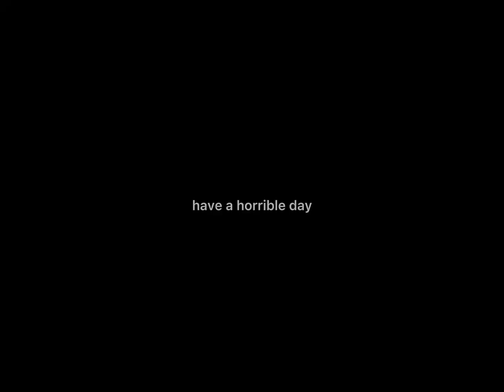Crystal Castles - Crime wave (Sped up + Pitched)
first video owo